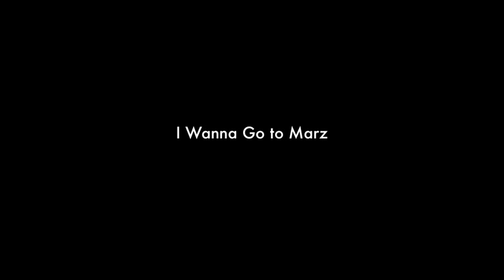I Wanna Go to Marz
The Professionals, I Wanna Go to Marz by John Grant